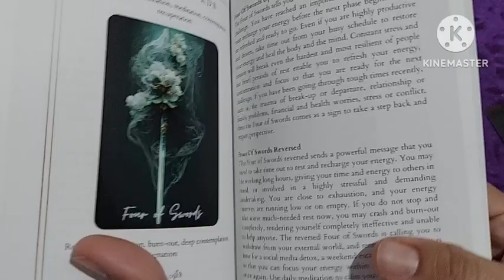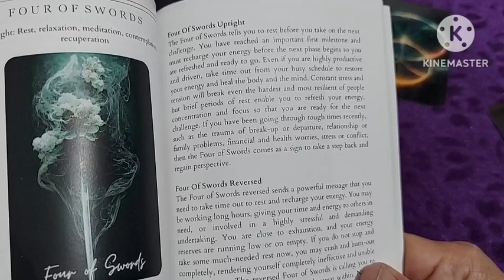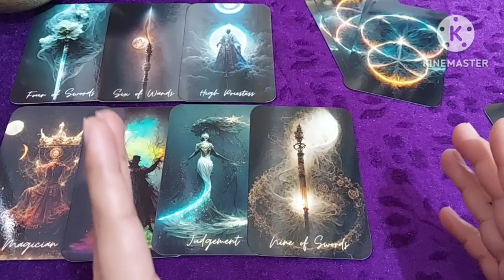15 May Aaj ka din bahut zaruri MILESTONE hai aane wale Hafte ka, Do Follow the Guidance